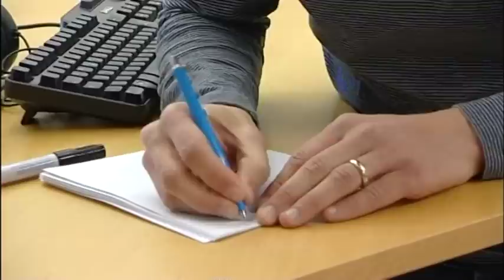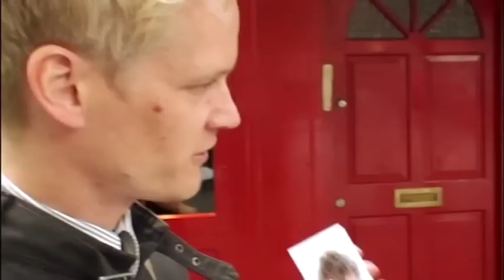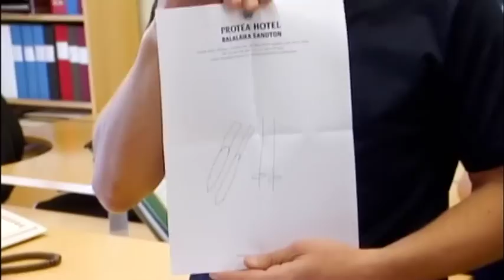Henrik Fexeus - Pererik Åberg’s Drawings (ENG.SUB.)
Henrik travelled around the world asking random strangers to draw pictures that they sent to Swedish TV weatherman Pererik Åberg. This was shown as a recurring feature during the second season of Hjärnstorm. For those of you who want to know how it turned out, here are all the parts–and the conclusion–in a single clip!